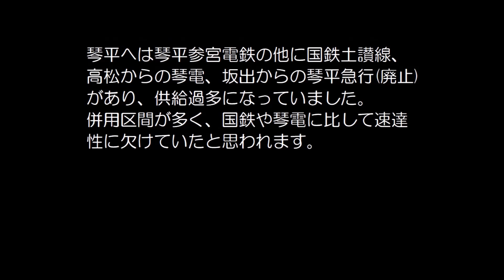【ぶらり廃線跡の旅】琴平参宮電鉄2/2(多度津線琴平線)＠香川